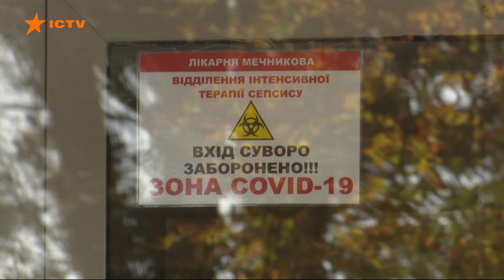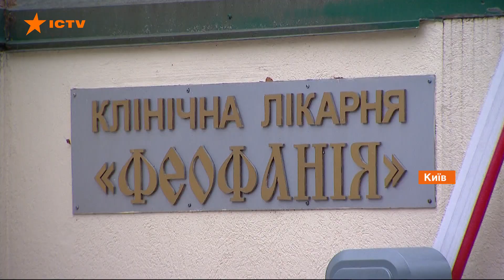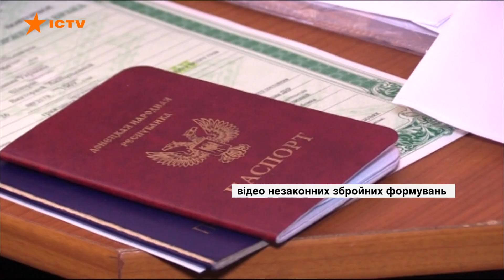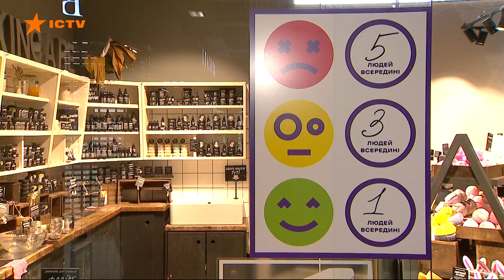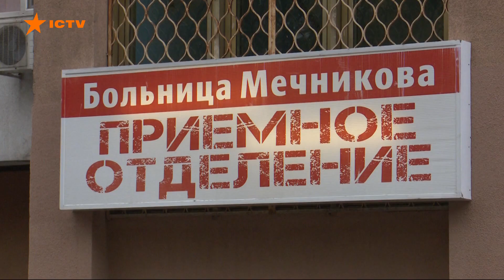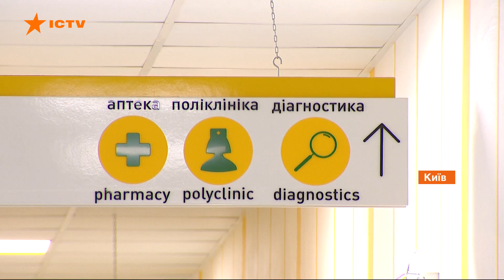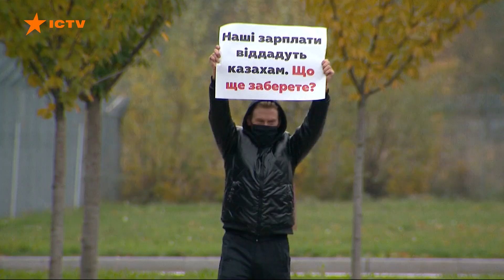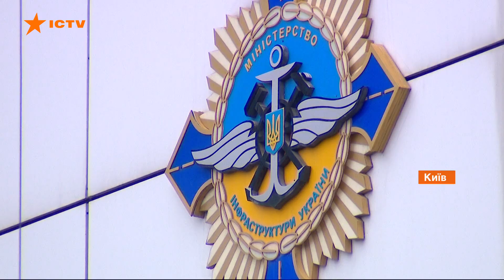Факты ICTV - Выпуск 18:45 (13.11.2020)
Факты ICTV – последние новости Украины и мира на 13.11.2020. В новом выпуске программы Факты ICTV смотрите: в Украине очередной антирекорд по Covid, но все больше городов отказываются от карантина выходного дня; экономисты делают прогнозы - поможет ли карантин выходного дня и сколько он будет стоить Украине; стоит ли провести массовое тестирование - как это сделали в Словакии; Украина делает заказ не своим предприятиям, а зарубежным. Возмущенные люди встретили министра инфраструктуры в аэропорту.